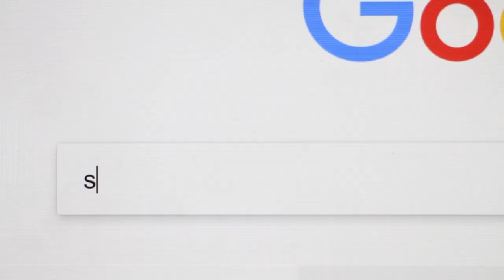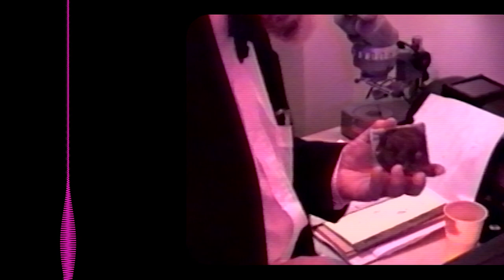Mystery of the 'blast-proof' material - BBC REEL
The curious tale of a ladies hairdresser who invented a potentially world-changing material.

Reported by Lee Johnson, produced, filmed and directed by Adam Proctor.